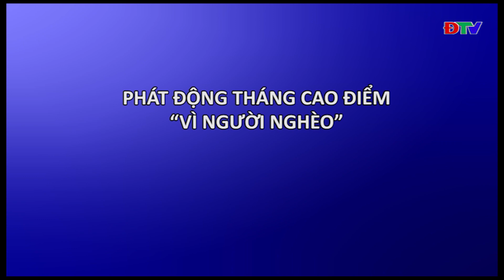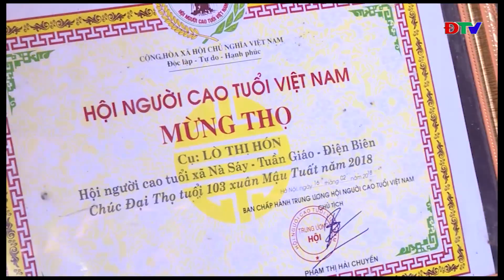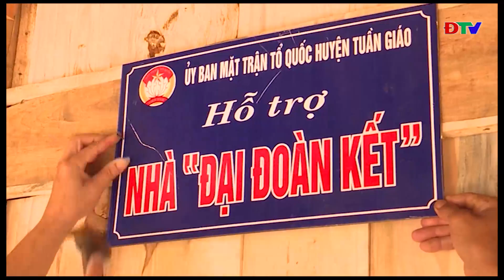ĐIỆN BIÊN - ĐẠI ĐOÀN KẾT (NGÀY 25 10 2019)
CHƯƠNG TRÌNH ĐẠI ĐOÀN KẾT NGÀY 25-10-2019